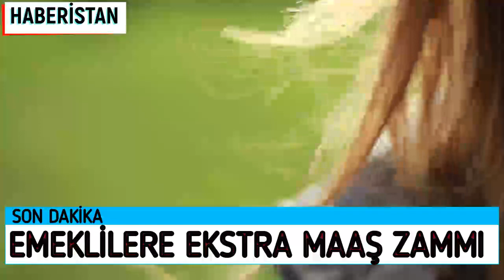EMEKLİLERİ BEKLEYEN EKSTRA MAAŞ ZAMMI VE İKRAMİYESİ